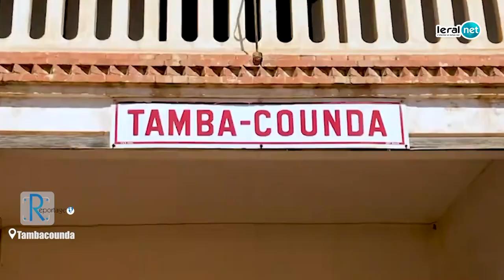Tambacounda: La population réclame la concrétisation du projet de construction de leur université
Lancée en grande pompe en 2013 par le président Macky Sall lors de la pose de la première pierre, la construction de l’université du Sénégal oriental semble être tombée dans l'oubli. Les habitants de la région expriment leur préoccupation face à ce retard et appellent à la reprise immédiate des travaux. Ils soulignent que l'université jouerait un rôle crucial en offrant aux étudiants locaux une solution aux défis de logement, auxquels ils sont actuellement confrontés dans les autres universités du pays. Alors que l'année 2024 approche, la population maintient son espoir de voir cette initiative longtemps négligée enfin réalisée, transformant ainsi le paysage éducatif de la région.